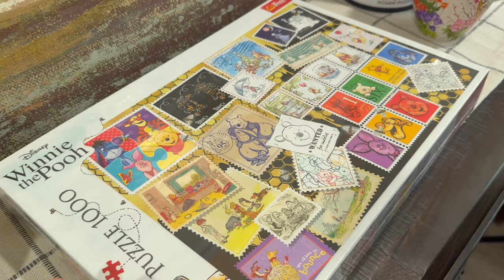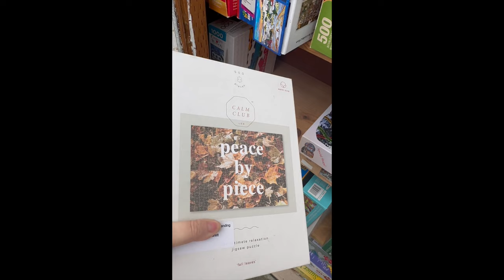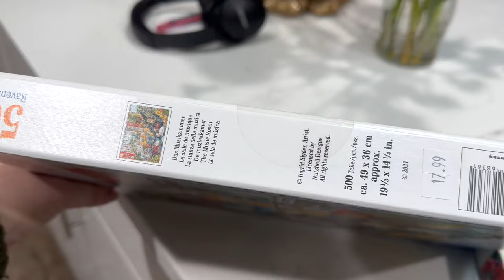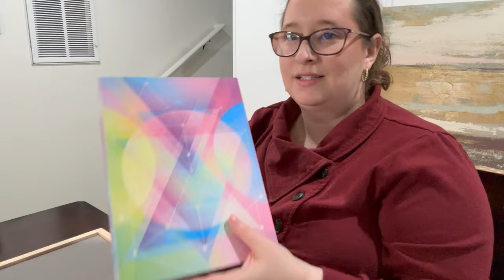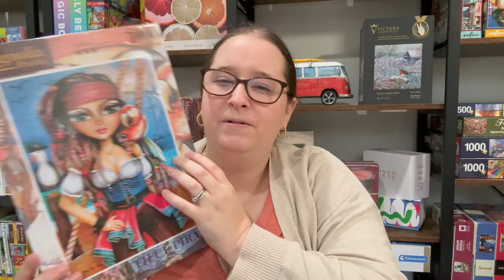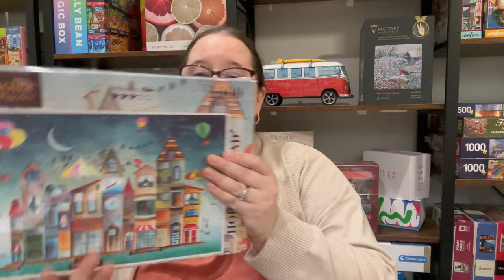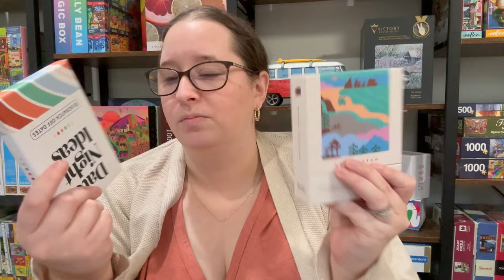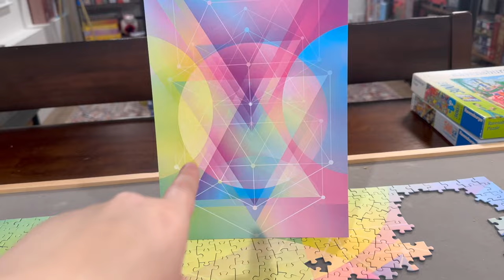A 3000 Piece Puzzle, Puzzle Shopping & Puzzle Mail // Puzzle Vlog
Puzzles Mentioned
Bits and Pieces: A Place in the Woods Discontinued
Ravensburger: Poke Bowl
Ravensburger: The Music Room
Ravensburger: Fun at the Carnival

Non Puzzle Items Mentioned
Carpe Diem: (Gifted)
Adventure Challenge Book

Missed Part 1 of the 3000 Piece Puzzle?

Timestamps
00:00 Intro
01:13 State of My Puzzle Table
04:06 Starting Part 2 of My 3000 Piece
06:56 Good Morning & Puzzle Shopping
09:21 Mini Puzzle Haul
10:55 More Puzzling
14:17 Starting Another Puzzle
17:47 Mail Time & Date Night Ideas
31:35 Puzzle Update